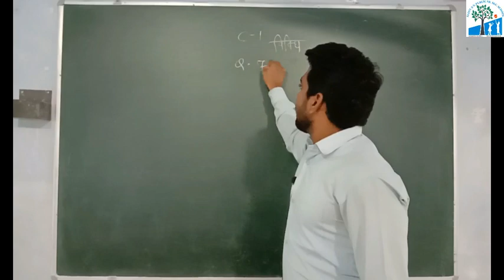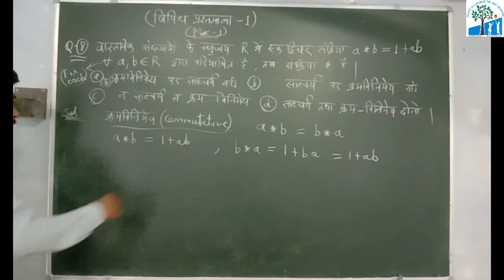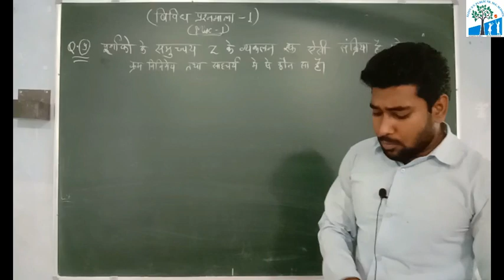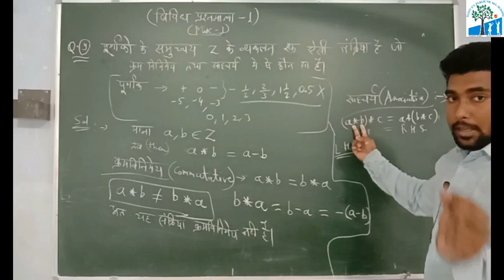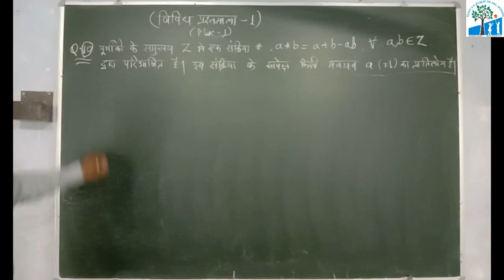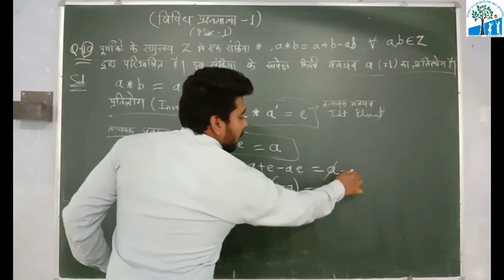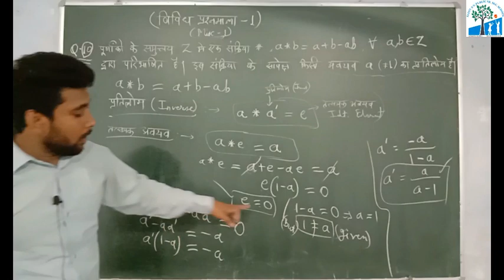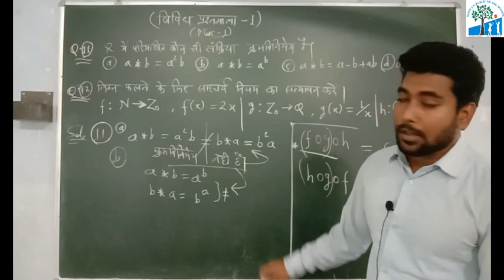Class-12th Maths, Composite Function,Ch--1, Misc Ex. -1(Q. 8-12), (L-12)